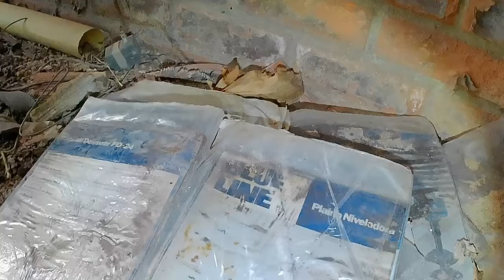ENCONTREI ESTA FAZENDA ABANDONADA COM MUITAS CONSTRUÇÕES EM RUÍNAS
Olá pessoal. Encontrei esta fazenda abandonada com muitas construções em ruínas. O cenário é fascinante e melancólico, com edifícios antigos que outrora foram cheios de vida, agora tomados pela vegetação e o desgaste do tempo. Paredes desmoronadas, telhados caídos e janelas sem vidros contam histórias de um passado vibrante. Caminhando pelo local, é impossível não sentir a atmosfera de nostalgia e imaginar as vidas que ali passaram. É um lugar que, apesar de sua decadência, mantém uma beleza misteriosa e cativante.

DEIXE SEU JOINHA
DEIXA SEU COMENTÁRIO NO VÍDEO

TMJ PESSOAL